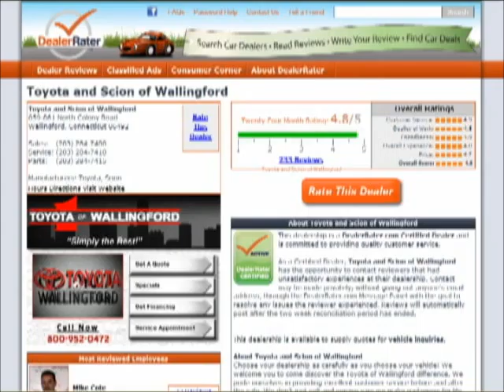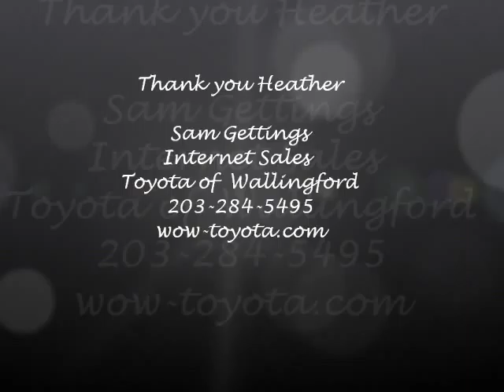Hi Heather, Samantha Gettings from Toyota of Wallingford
- Hi Heather, Samantha Gettings from Toyota of Wallingford. Thank you for your interest in the 2012 Toyota RAV4.